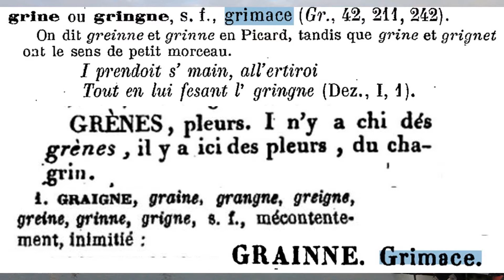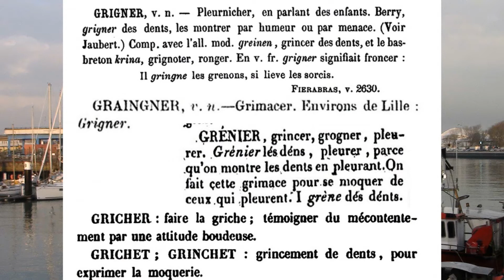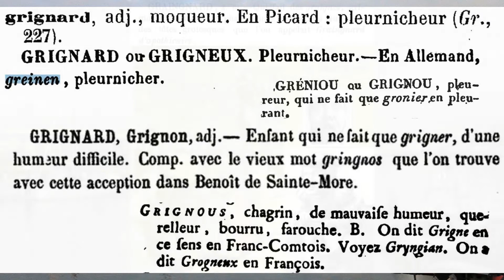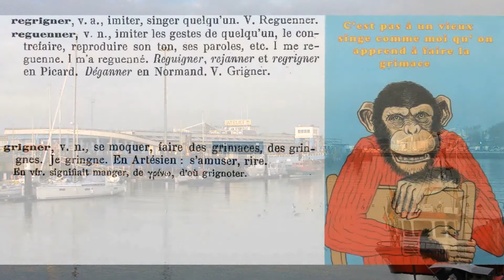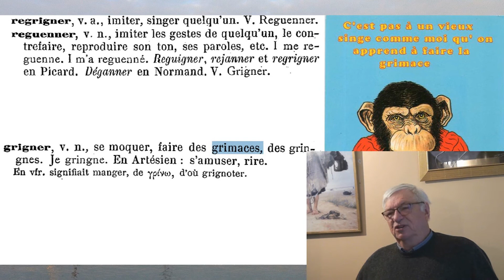Patois boulonnais: Ca y est ! il arfait des greines !